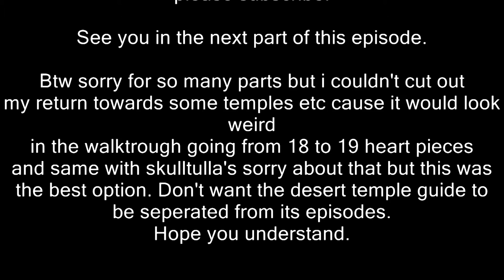TLoZ Ocarina Of Time Master Quest Walktrough Episode 49 part VII (Emulator)